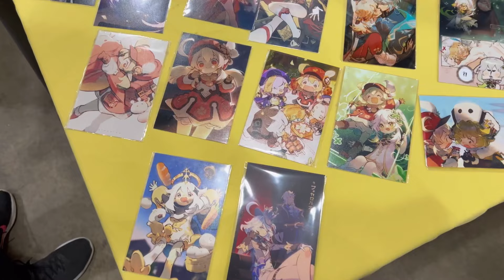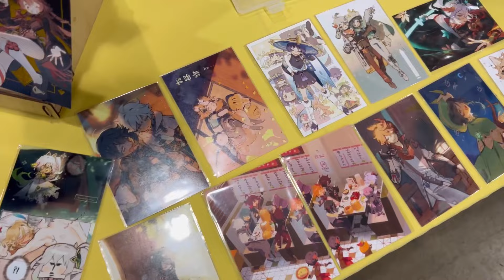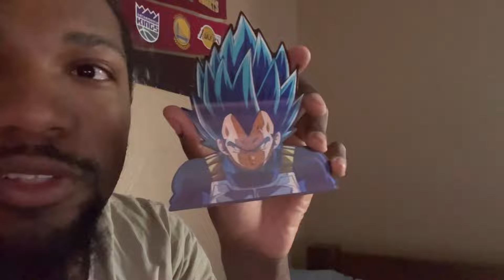Come with me and my friend to the 2024 weebcon anime convention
Musician: Jeff Kaale

Musician: @iksonmusic

Musician: @iksonmusic